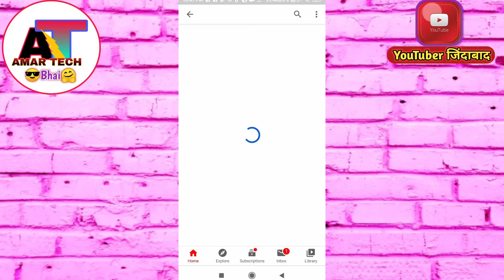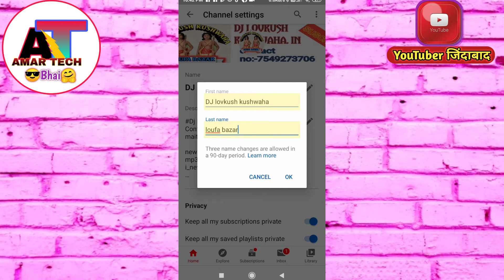How to change YouTube channel name || YouTube channel name kaise change kare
👉ABOUT THIS VIDEO :👌Friends is video me maine
aapko bataya hai ki YouTube channel name kaise change kare😇😇

           🎀🔍Amar Tech🔍🎀